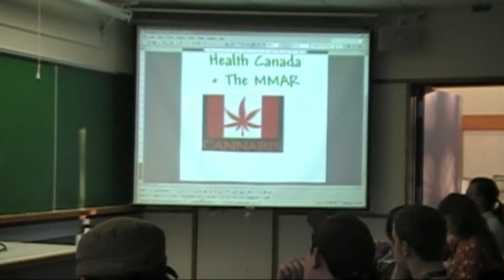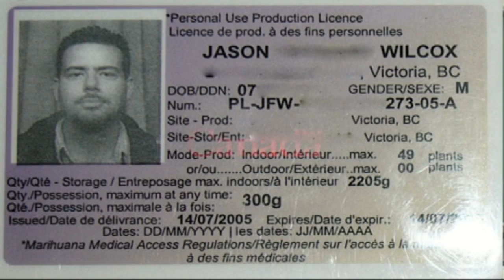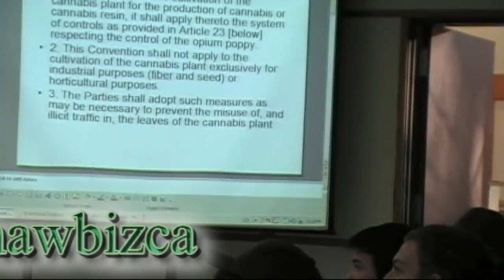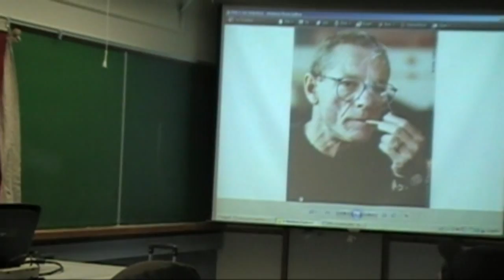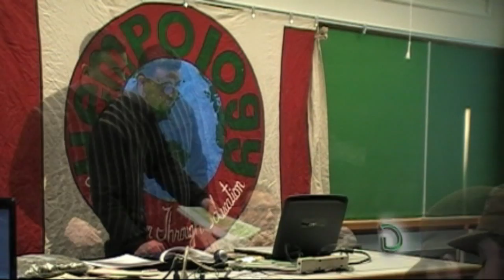Part 1 Health Canada & the MMAR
Health Canada & the MMAR

This weeks speaker Jason Wilcox addresses some of the history of the MMAD and governing MMAR. This while addressing current medicinal issues facing legal medicinal cannabis users.